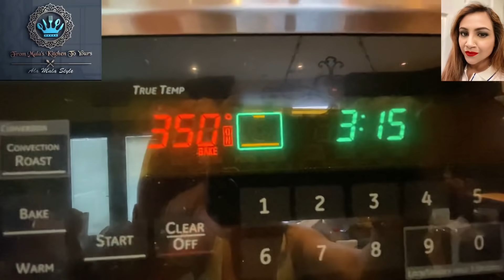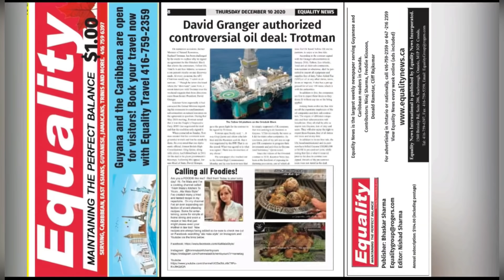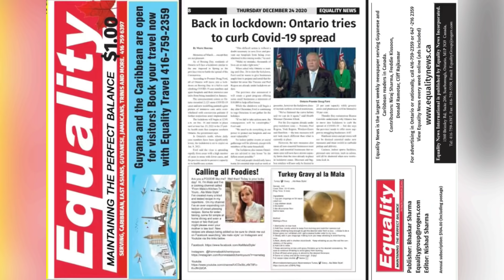🍒Cranberry Cake...AlaMalaStyle!🍒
From Mala’s Kitchen To Yours
                                    ... Ala Mala Style!

👇🏼 Presenting...👇🏼

       🍒 Cranberry Cake🍒
            ...Ala Mala Style!

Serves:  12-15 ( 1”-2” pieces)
Prep. Time:  10-15 mins
Cook Time:  30-45 mins.

Ingredients
10 -12 oz fresh cranberries
2 cups all purpose flour
1 & 1/2 cup vanilla sugar (white granulated is fine)
3/4 cup / 6 oz/ 1 & 1/2 stick ~Unsalted Butter
1/4 tsp kosher salt
1 tbs double acting baking powder
3 eggs
1 tsp Pure Madagascar Vanilla Bean Extract
1/3 cup chopped raw walnuts

Tools Needed
2 large bowls
1 sml bowl
1 measuring cup
1 spatula
1 hand mixer
1    9x13 inch baking dish/pan

Method

1. Preheat oven to 350 degrees F.
2. Butter/grease baking dish/pan generously & set aside.  No flour needed.
3. In large bowl, sift all dry ingredients (salt, flour, baking pwd ) and set aside.  Kosher salt will be coarse so press through sieve.
4. In a small bowl, crack eggs & add vanilla extract, set aside.
5. In a large bowl, add sugar and eggs w/ vanilla extract from sml bowl.
6. Beat/whisk until thick and ribbons form coating the beaters (5-8 mins).  Do not skip this step.   It is vital as the leavening agent in the cake.
7. Add softened butter and beat for another 3-4 minutes until well combined.
8. Slowly add in dry ingredients in batches and incorporate well with mixer.  ***Your batter will be very thick and have an almost cookie dough like consistency.
9. Using a spatula, scrape down sides of bowl, fold in chopped walnuts, then fold in cranberries.  Reserve a handful of cranberries for garnishing.
10. Scoop batter into greased pan, smooth evenly to all sides creating a level surface ensuring batter is evenly distributed in pan.
11. Bake for 30-45 mins.  Be sure to start checking the cake at the 30-minute mark for doneness. Insert a thin knife or toothpick into the center and if it comes out clean, the cake is done.  Remove immediately from oven and place on cooling rack.
12. When cake is cool, cut into small 1 inch to 2 inch pieces to serve.  Garnish with a sprinkling of vanilla sugar crystals and a light dusting of confectioners sugar.   Enjoy alone or w/ a scoop of rum & raisen ice cream.

EQUALITY NEWS  INFORMATION 🔗

Equality News International is published by Equality News Incorporated.

View Equality News every week online (ads included) Niraj Sharma (Toronto) Vishnu Bisram (New York) Co-Publisher: Nishad Sharma Creative Solutions & Layout

GET PRINT DISTRIBUTION, ONLINE & FACEBOOK to 10 COMMUNITES
Serving the community for nearly four decades.

Book your Travel with Equality Travel

***NO COPYRIGHT VIOLATIONS INTENDED.  FULL CREDIT GIVEN TO ARTIST.***